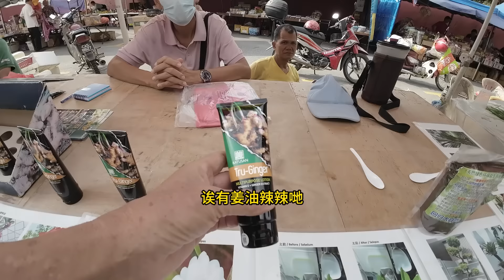睇姜哥仔教你揀文冬老姜以及点样更好的保存 / 彭亨 文冬老姜 / 文冬早市巴刹 / 马来西亚 广西人集聚地 /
Invited by Mr Lee ( KL Rider 吉隆坡骑士) and ( 吉隆坡阿嫂 ) for a 3day 2 night tour of Bentong and Kuala Lumpur.
This episode of Bentong mainly covers the Infamous bentong ginger .
Watch and learn about how to choose the best of Bentong ginger and the way to keep it fresh for an extended period.

文冬距离吉隆坡仅1小时的时间，漫步在山明水秀、丰厚人文历史、美食遍地又绿意盎然的小山城，肯定回味无穷。况且文冬往西走就是云顶高原（Genting）和武吉丁宜（Bukit Tinggi），往东去就是美律谷（Lurah Bilut）和劳勿（Raub）南下可以从Simpang Pelangi直通森美兰州.

既然都来文冬了，怎么可以不去买文冬姜呢!  在文冬，最著名的就是文冬姜和豆腐卜了。文冬姜香辣多汁，有着姜中之王的称号，凡是到文冬大巴刹，必买无误。但如果不想买姜的话，也可以选择其他姜制品哦！